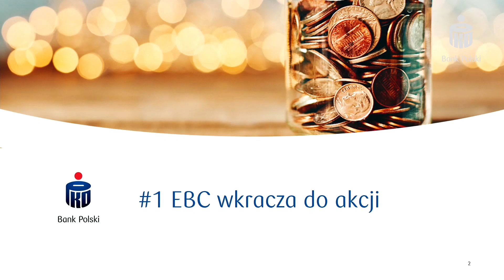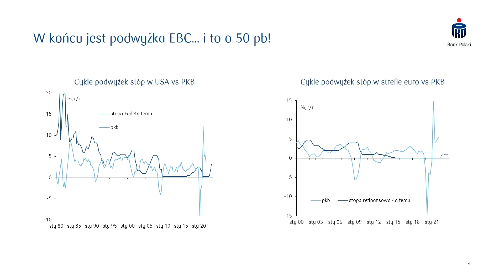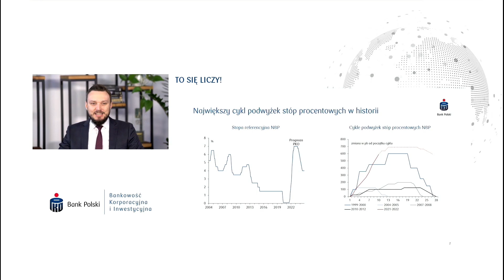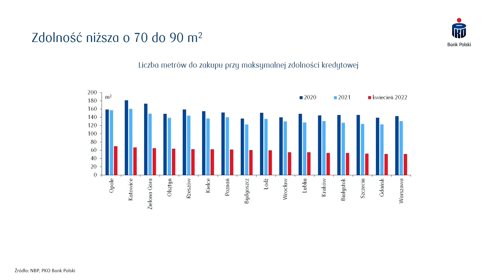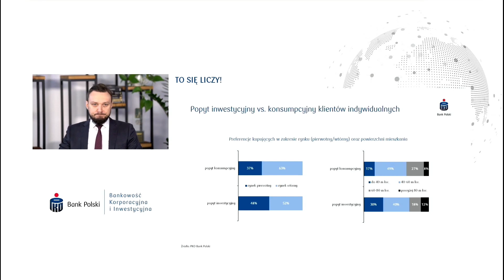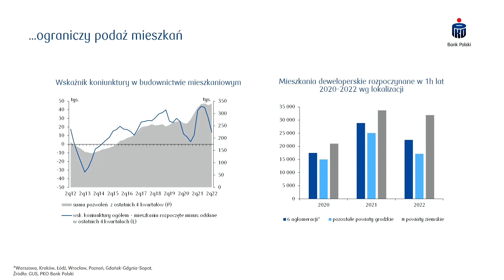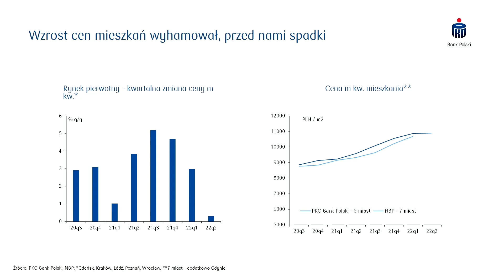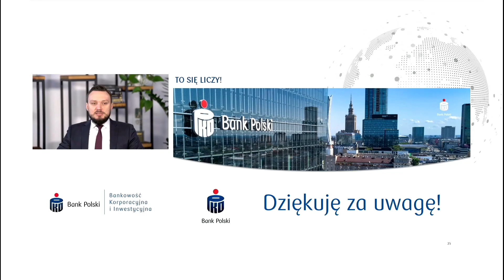To się liczy! 28.07 | Wojciech Matysiak o gospodarce | PKO Bank Polski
Zapraszamy do obejrzenia lipcowego spotkania z cyklu TO SIĘ LICZY! dla Klientów Korporacyjnych i Strategicznych PKO Banku Polskiego, podczas którego Marcin Majewski, dyrektor Pionu Relacji z Klientami Korporacyjnymi wraz z Wojciechem Matysiakiem, kierownikiem zespołu w Departamencie Analiz Ekonomicznych PKO Banku Polskiego, omówią najważniejsze wydarzenia ekonomiczne i gospodarcze ostatniego miesiąca oraz przedstawią prognozy na najbliższy okres.

Kolejna transmisja TO SIĘ LICZY! odbędzie się już w sierpniu. Jeśli chcesz uczestniczyć w spotkaniu skontaktuj się z doradcą klienta korporacyjnego lub doradcą klienta strategicznego w PKO Banku Polskim.